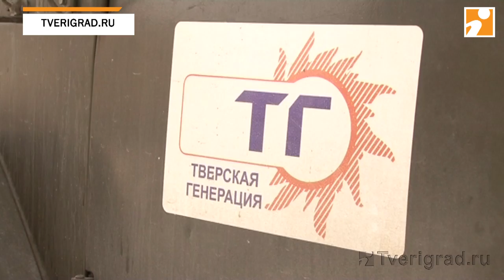Прорыв на Садовом переулке в Твери